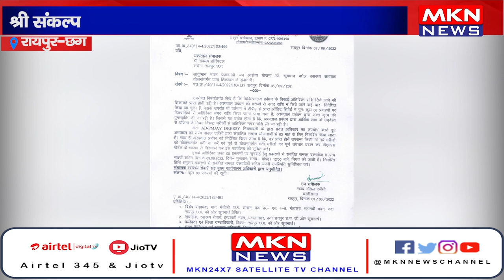रायपुर - श्री संकल्प हॉस्पिटल पर स्वास्थ्य विभाग की बड़ी कार्यवाही।